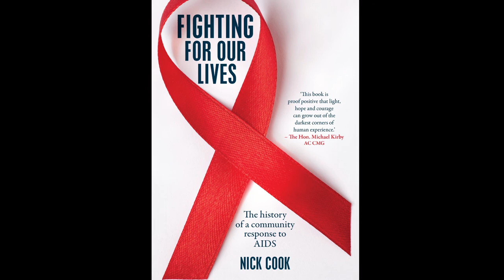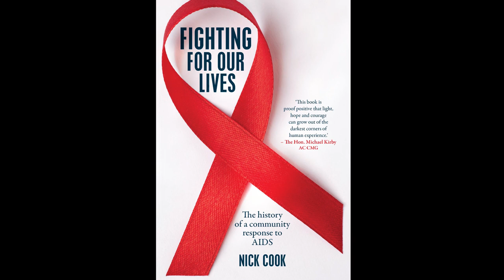Speaker Series: Fighting For Our Lives - World AIDS Day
For World AIDS Day, we reflect on the response to the AIDS epidemic in Australia and how community advocacy in the 1980s and 90s placed Australia as a world leader in AIDS education, prevention and treatment.

Featured in conversation is author and journalist Nick Cook, AIDS advocate Robert French and leading LGBTIQ historian Dr Shirleene Robinson

Fighting for our lives : the history of a community's response to AIDS / Nick Cook available at Inner West Library as a book and large print version

Nick Cook – Is the author of Fighting for Our Lives, which is the inspiration for this podcast. The book chronicles the community response to AIDS in NSW from the 1980’s to the year 2000. Underpinning this history is the formation of ACON – NSW’s leading HIV and sexuality and gender diverse health organisation.

Robert French – has been described by the Star Observer as a Community Hero. His activism includes serving as Convenor of the New South Wales Gay and Lesbian Rights Lobby and was Vice President of ACON (1986-87). He is the author of a number of publications which include Gays Between the Broadsheets: Australian Media References on Homosexuality 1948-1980 and “Mossies could spread AIDS”: Australian Media References on AIDS 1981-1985.

Dr Shirleene Robinson is a leading historian. She is the author of LGBTIQ Australian History. In 2018 she curated an exhibition titled A City Responds to Crisis: Volunteers & the HIV & AIDS Epidemic in Sydney from 80-90s
She is the author of many publication including Gay and Lesbian, Then and Now: Australian Stories from a Social Revolution and Yes Yes Yes: Australia’s Journey to Marriage Equality.  She is currently the Senior Curator of Oral History and Indigenous Programs at the National Library of Australia